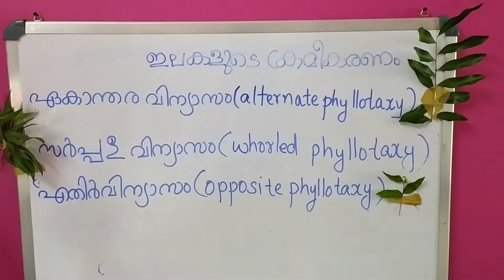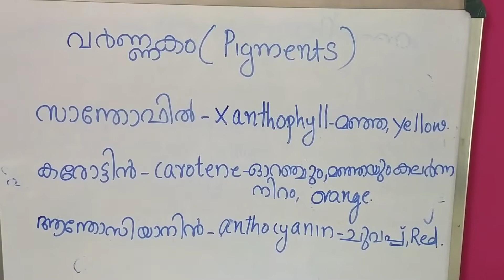phyllotaxy and pigmnets,സസ്സ്യ ലോകത്തെ അടുത്തറിയാം,part3,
,Kerala syllabus,std5,basic science,chapter 1,phyllotaxy,pigments,സസ്സ്യ ലോകത്തെ  അടുത്തറിയാം ,know the plant world closely(prepared by Seethal Suryan,CNNBHS Cherpu